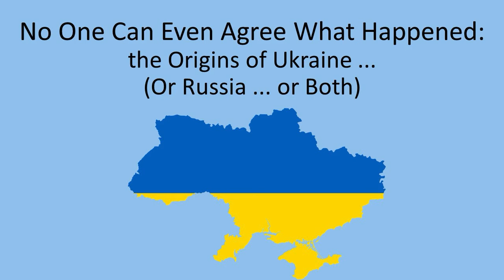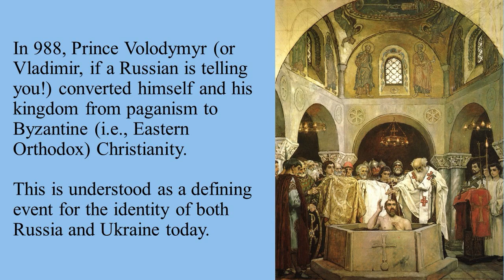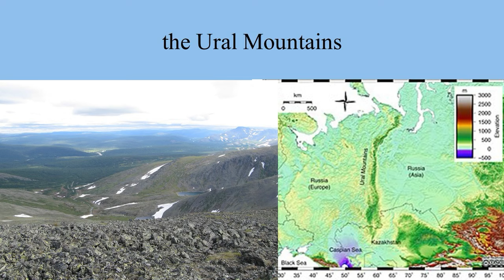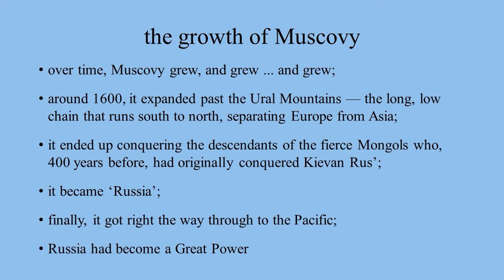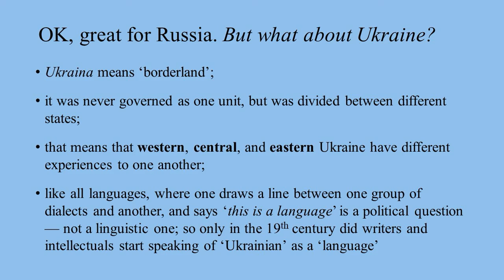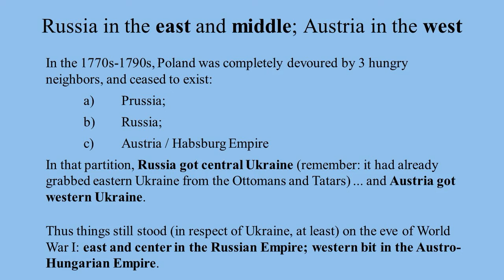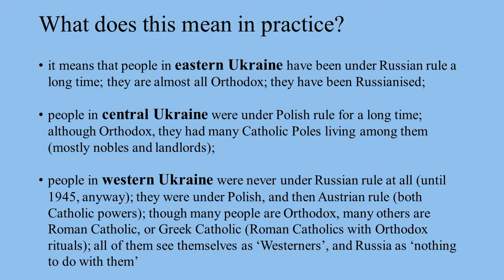Poland and Ukraine in Modern Times: No One Can Even Agree What Happened- Episode 14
All countries have national myths: stories about origins; specialness of 'our' country; heroic ancestors; unjust victimhood — or some mixture of all of these. Sometimes these are 'myths' in the sense of pure fabrication; more often, they are mythic re-tellings, and attribution of patriotic meaning, to actual events — usually with quite a few embellishments thrown in for good measure. But what happens if a crucial — even foundational — element of one nation's myth is *the same set* of (embellished) events as those of another nation? Which of them was the thief? Or the johnny-come-lately? (Or, perhaps, not even a 'real' country — whatever that might mean?!)

You've guessed it: We're talking about Ukraine and Russia.

00:00 Intro
04:29 Conflicting stories
07:24 Examples of National Myths
13:05 Kievan Rus: Ukraine and Russia's shared origin
18:40 Prince Volodymyr
22:06 Mongol Invasions
28:04 The Rise of Muscovy
34:33 Ukraine Backstory
42:14 Poland Backstory
46:26 Late 1700's Land Re-Distribution
53:23 Conclusion